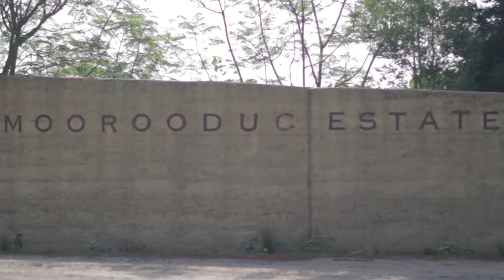Moorooduc Estate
Visit Moorooduc Estate, one of many wonderful Mornington Peninsula wineries!  Home of Richard and Jill McIntyre, Frodo the standard poodle, Jack the cat, Reggie the peacock... and workplace of second generation 'wine gal' Kate McIntyre - the Mornington Peninsula's first and only MW.  We make pinot noir and chardonnay - and a little bit of pinot gris and shiraz.